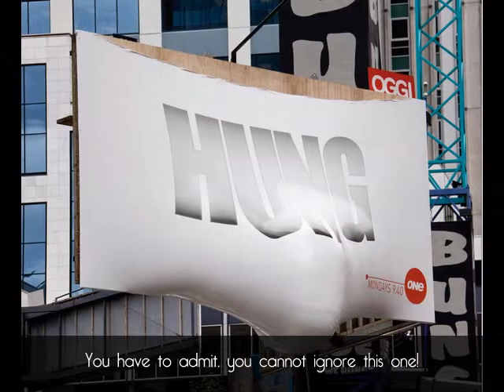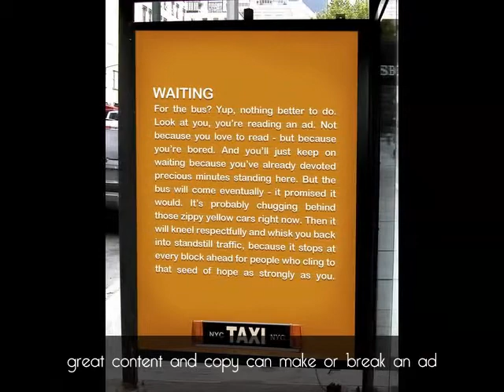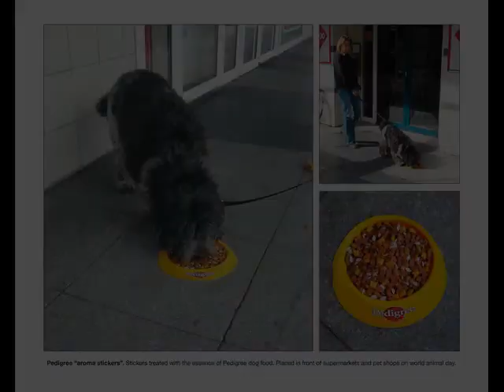DESIGN AND MARKETING